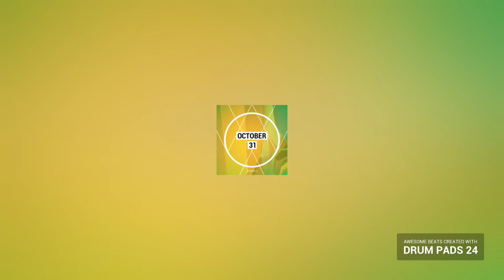HALLOWEEN DJ REAL TRAP STEP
This music is created with Trap Drum Pads 24 app